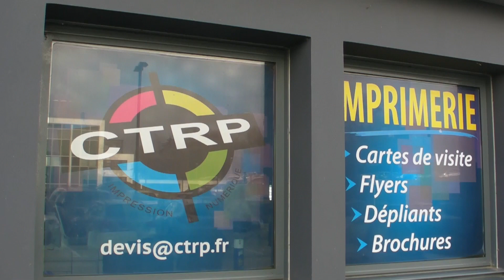SANY0308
Cette vidéo traite de CTRP